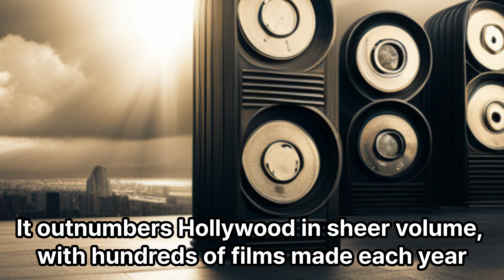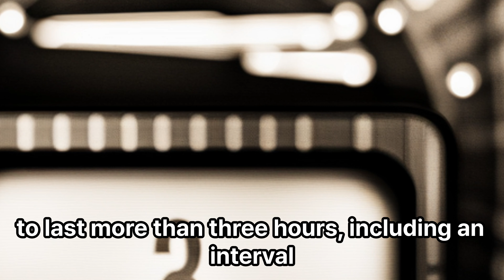Know About Bollywood - Interesting facts about Bollywood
Interesting facts about Bollywood - Facts about Bollywood
Know about Bollywood and how Hindi cinema evolved through this video. Some of the interesting facts about about Bollywood are shared in this video.